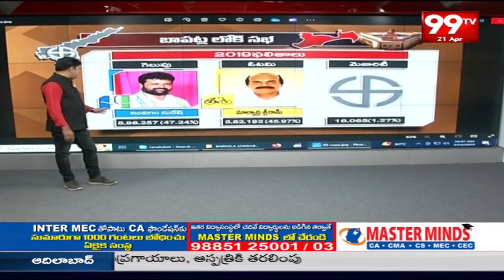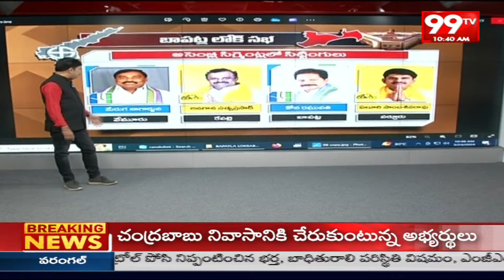బాపట్ల లో బాద్ షా ఎవరు | Survey Report On Bapatla MP Election | 99TV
99TV Telugu LIVE | AP News | Telangana News | 99TV Telugu Live TV Channel